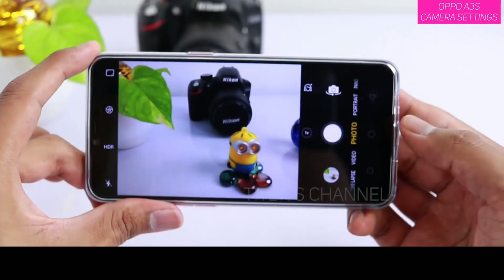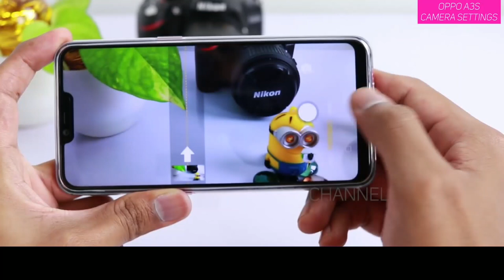OPPO Camera Hidden Features U Don't Know | Android Bar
Hello Guys Welcome To Andriod Bar. Today am going to show you Oppo Camera Hidden Features

For Latest Android Bar.